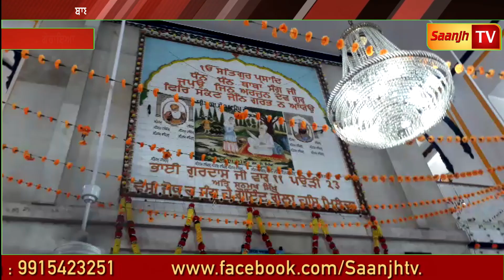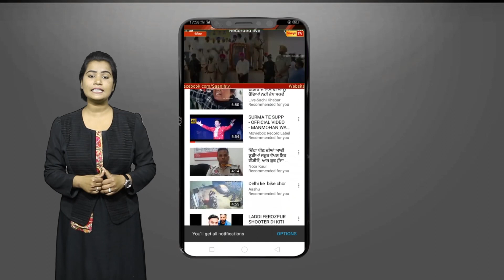ਬਾਬਾ ਸੰਗ ਦਸਤਾਰ ਕਲੱਬ ਵਲੋਂ ਪਿੰਡ ਸੰਗ ਢੇਸੀਆਂ ਵਿਖੇ ਕਰਵਾਇਆ ਗਿਆ ਦਸਤਾਰ ਮੁਕਾਬਲਾ